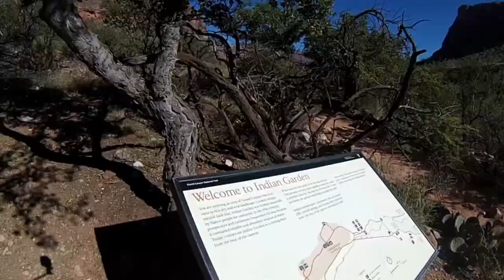Grand Canyon Rim to Rim 2015 Edit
An edit of our Grand Canyon rim to rim adventure from October, 2015.  Although it made for a great video, the GoPro definitely slowed us down :P
I did not create nor am I the author of this music. The song is "Geronimo (Matoma Remix)" by Sheppard.